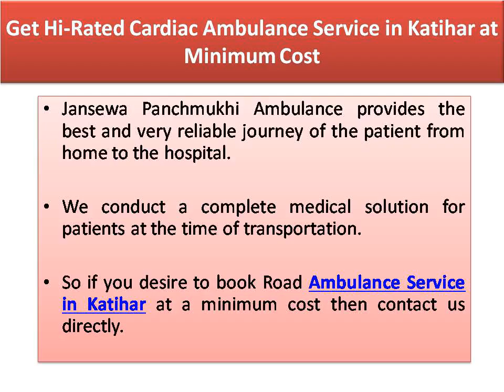Avail Completely Modern Emergency Ambulance Service in Samastipur & Katihar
Jansewa Panchmukhi Ambulance is rendering top-class ICU setup Road Ambulance at an affordable cost for the quick and comfortable patient evacuation purpose. We bestow hi-tech medical tools to patients at the time of evacuation.